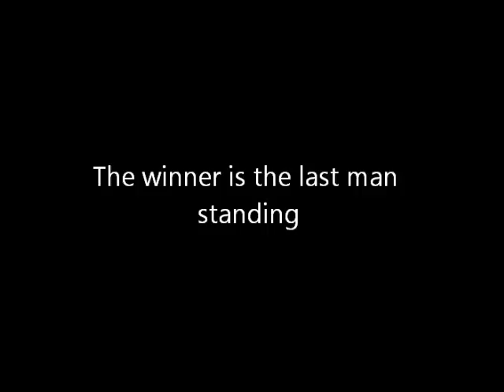Log Rolling Championships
An annual event in Käylä, Kuusamo, northern Finland. The last man standing wins.